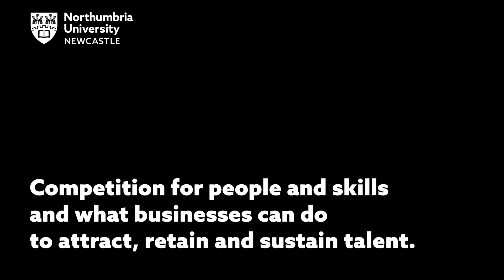Competition for people and skills and what businesses can do to attract, retain and sustain talent.